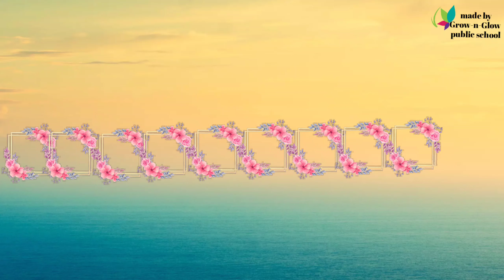LKG_ math spelling (22).